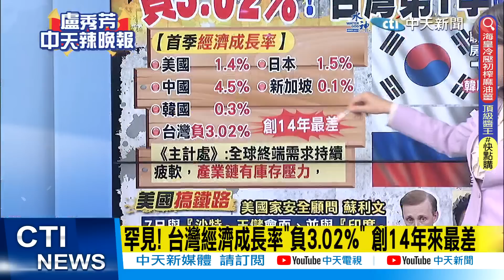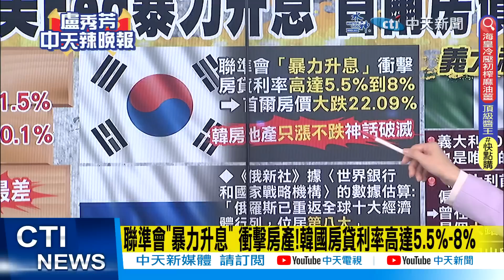【盧秀芳辣晚報】負3.02% !" "台灣第1季" 經濟成長 "14年最慘"@中天新聞CtiNews 精華版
完整影片:
【盧秀芳辣晚報】加拿大驅逐外交官 中國快打報復!秦剛訪德前 德財長訪華被封殺!紅場閱兵! 遭暗殺後 普丁首露面嗆這句! 印度東北暴亂 2萬人大逃亡! 20230509完整版